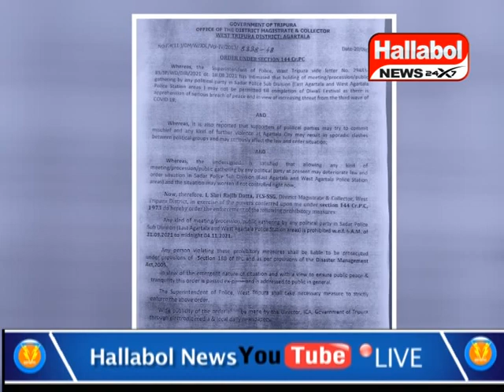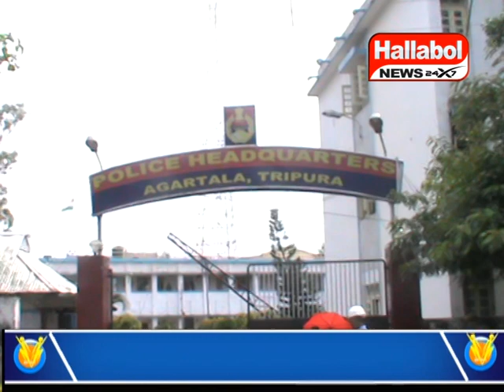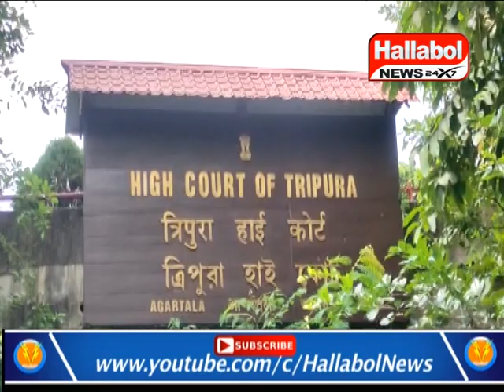#"Saffronization by BJP is reason behind High Court's order", TMC MP Dr. Shantanu Sen.